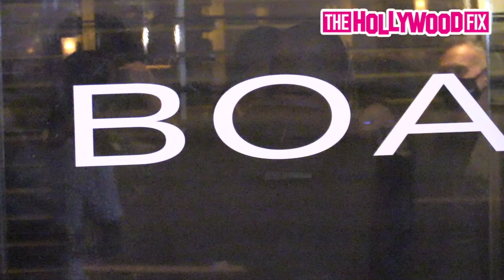Dr. Dre & Apryl Jones (Omarion's Baby Mama) Enjoy Date Night Together At BOA Steakhouse 2.10.21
DrDre & AprylJones (Omarion's Baby Mama) Enjoy Date Night Together At BOA Steakhouse 2.10.21 - TheHollywoodFix